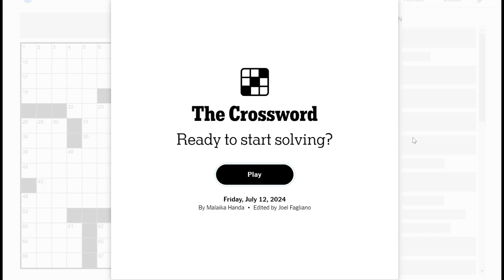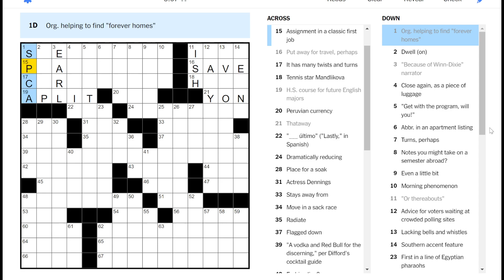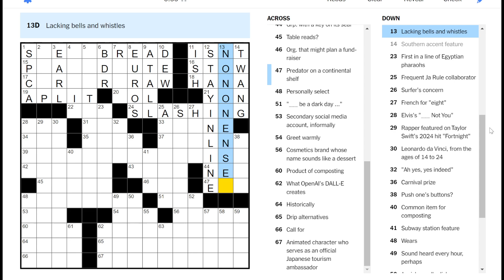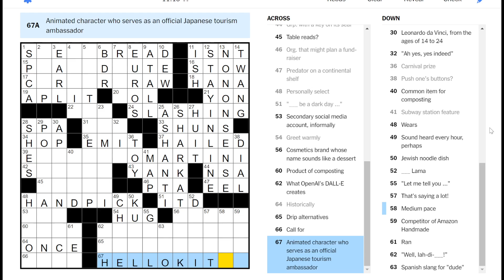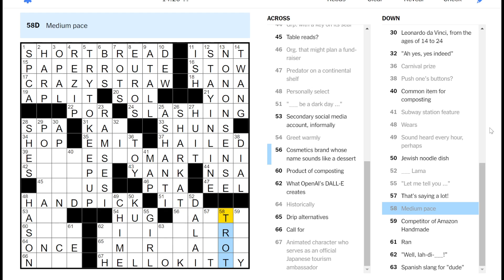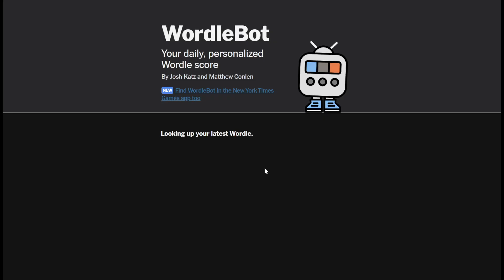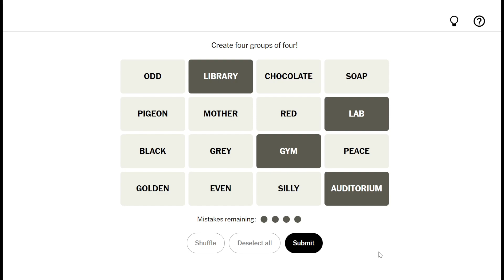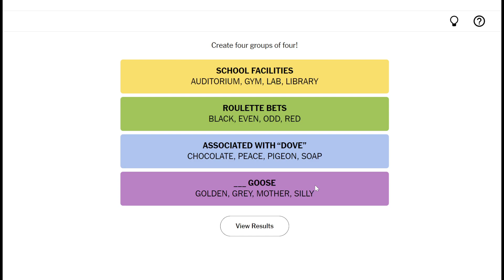It has many twists and turns (Friday crossword & puzzles)